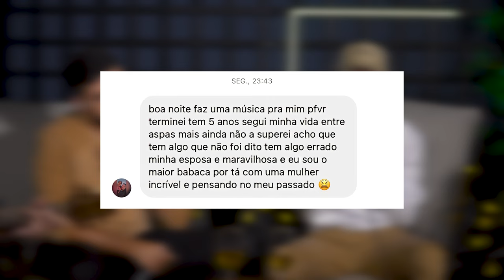João Marcos & Danilo - Pensando no passado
Ficha técnica - Pensando no passado
Interpretes: João Marcos & Danilo
Compositores: João Marcos Fichman e Danilo Carvalho
Local de Gravação: Estudio Cheba, Ribeirão Preto
Produtor musical: Marcelo Cheba
Violão 1: Marcelo Garcia de Magalhães
Violão 2: Joao Vitor Xavier de Castro

Letra:

Boa noite faz uma música pra mim pfv
Terminei tem 5 anos e segui minha vida entre aspas
Ainda não superei
Acho que tem algo que não foi dito
Te algo de errado
Minha esposa é maravilhosa
E eu sou o maior babaca
Por “tá” com uma mulher incrível do lado
E pensando no meu passado